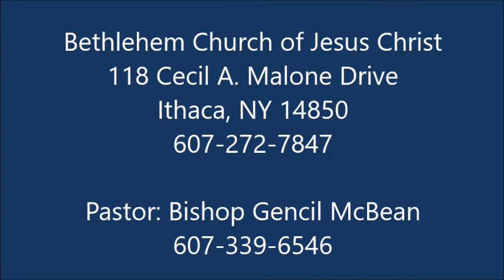The History of Pentecost Pt 1